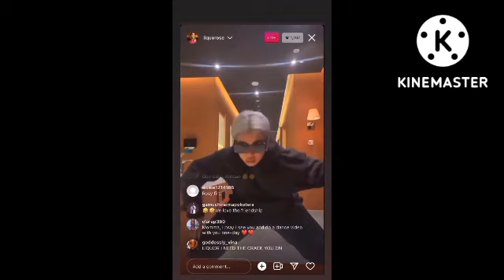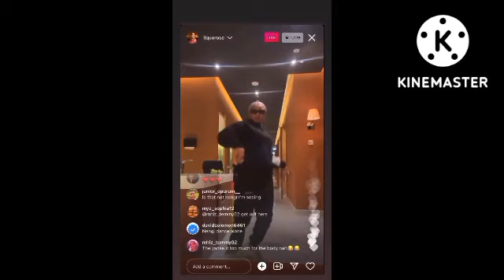Bbnaija2022:Phyna læments as she's been dràgged by fans,Liquorose wèp£ as a judge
congratulations to  Bella